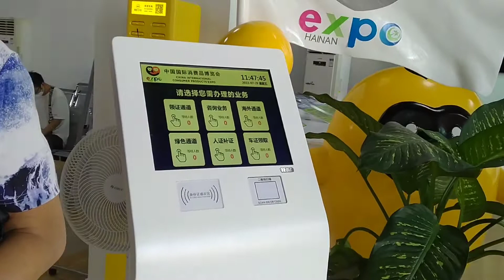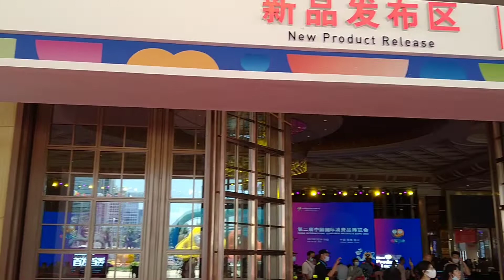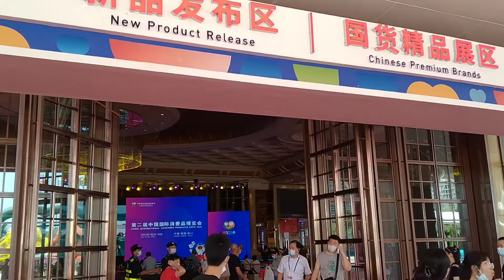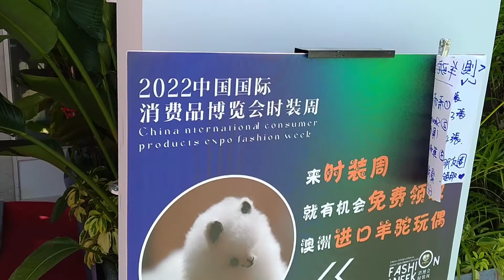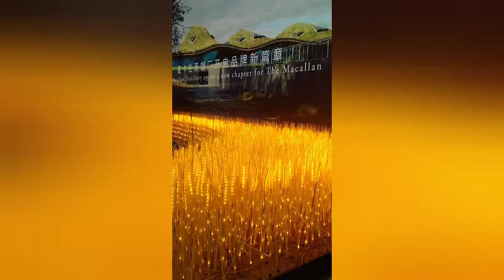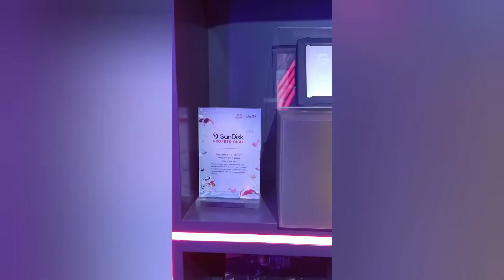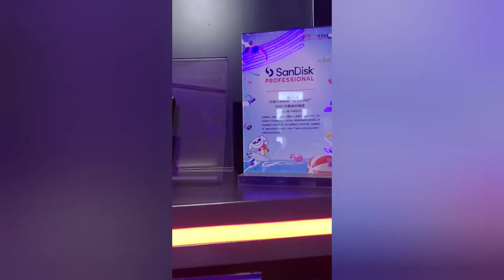HAINAN EXPO 2022 Haikou explore (China international Consumer Products expo)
Haikou known as the "Coconut City" is the capital of Hainan province and the core city of the hainan FTP, with beautiful scenery and rich traditional culture. (This is the duty-free commercial center of Haikou international duty free city Construction)